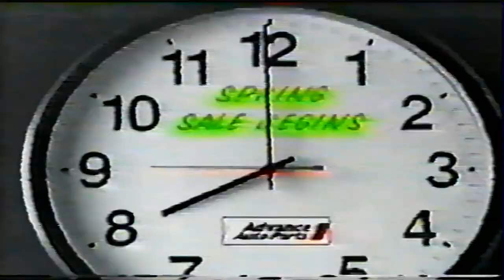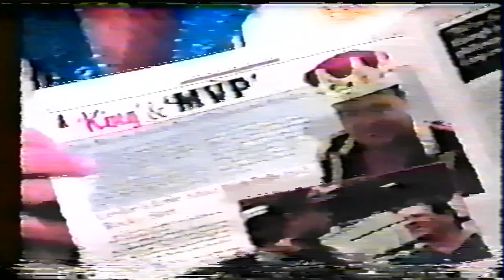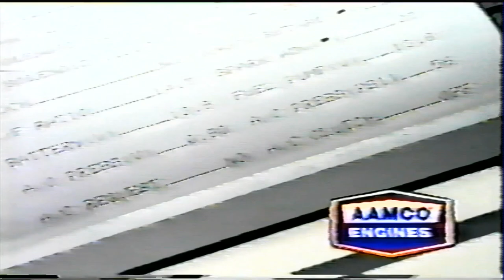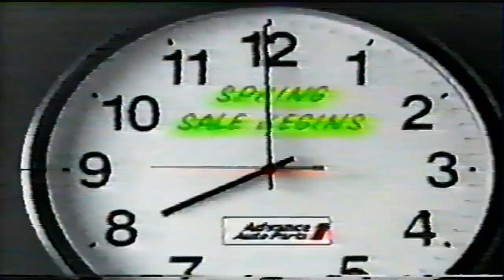MPPW TV #3 5/2/98 Full Show!!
Memphis Power Pro Wrestling TV #3 5/2/98 Full Show!!
 Quality isn't the greatest on these earliest episodes, but I have so many of these & I like to try to post the stuff in order as much as possible.

1. Bobby Blaze & Lance Jade vs Derek King & Kid Wicked
2. Kid Wicked Int.
3. Jimmy Valiant Int. With Brandon Baxter
4. Jerry & Steve Lawler Int. with Randy Hales & Bill Dundee (they brawl)
5. Billy Joe Travis Int.
6. Brian Christopher Int.
7. Brian Christopher vs Billy Joe Travis (stretcher match) Smoothers, Spellbinder & Paul Diamond come in & brawl)